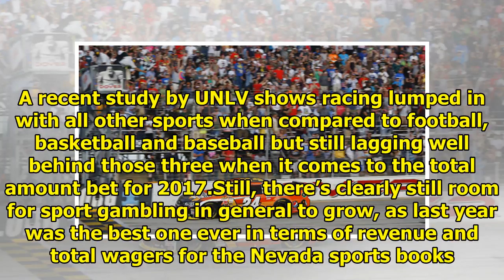You will be able to bet on NASCAR races in Delaware on Tuesday|| NEWS US TODAY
Bettors, start your engines! Not yet, exactly, but sooner than anticipated, and the state that wins the race for NASCAR betting might not be the one you’d expect. ESPN reports that Delaware will have ...